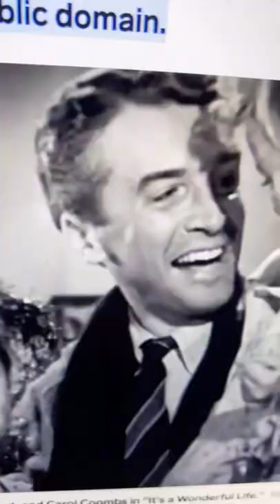Famous Movies That Didn’t Do Well At First?